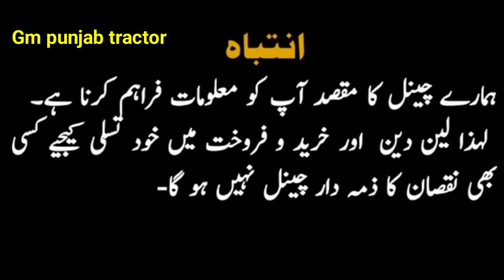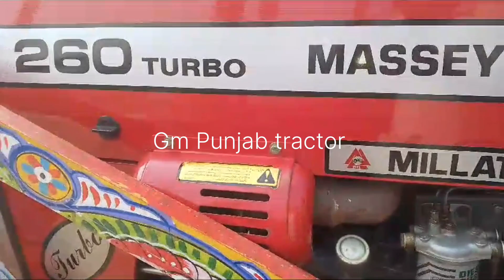MF 260 Turbo Tractor for sale model 2020 VIP Tractor 30/01/24(Gm punjab tractor 03048505606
MF 260 Turbo Tractor for sale model 2020 VIP Tractor 30/01/24(Gm punjab tractor